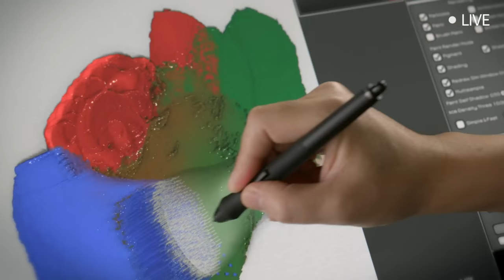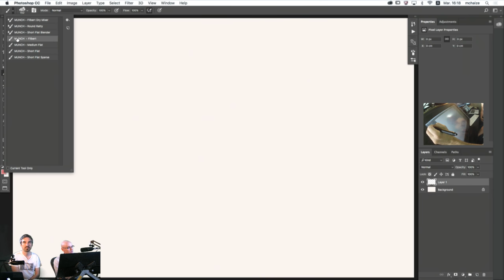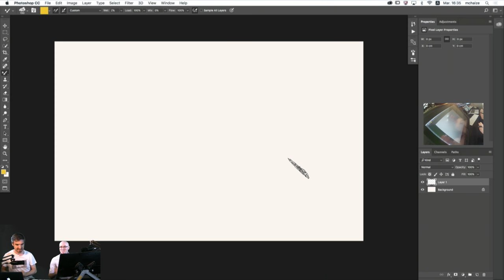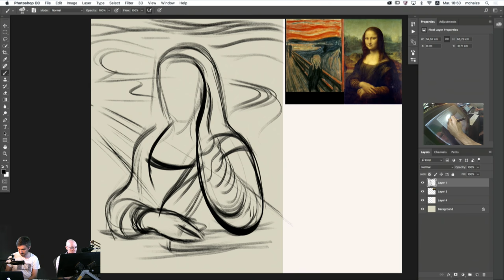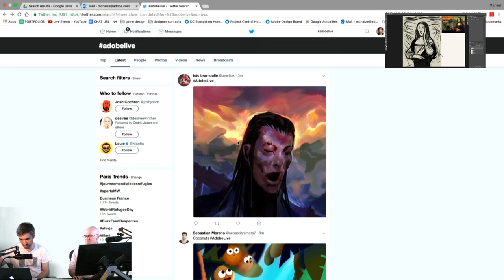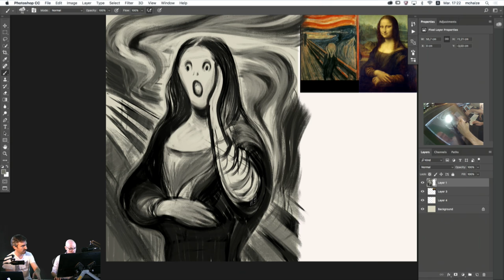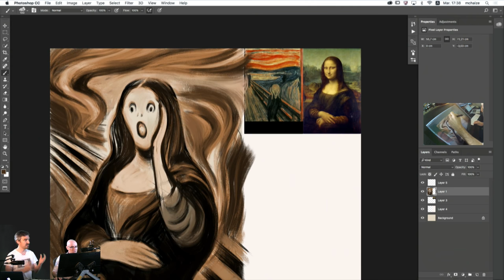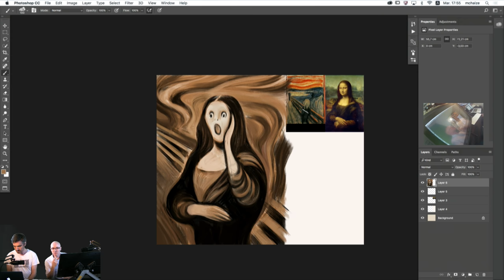Live Digital Painting with Kyle T. Webster (KyleBrush) 1/3 | Adobe Creative Cloud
Watch Kyle painting live in Photoshop using his most recent brushes on Adobe Live

Kyle T Webster is an international award-winning illustrator, living in North Carolina, who has drawn for The New Yorker, TIME, The New York Times, Wall Street Journal, The Atlantic, Entertainment Weekly, Scholastic, Nike, IDEO, and many other distinguished editorial, advertising, publishing and institutional clients.